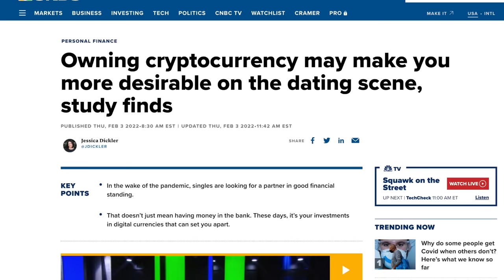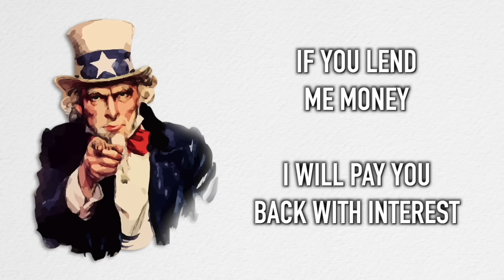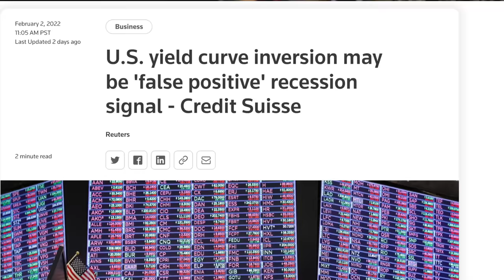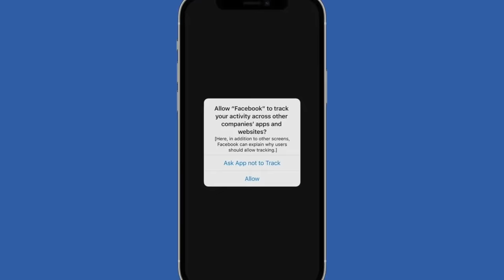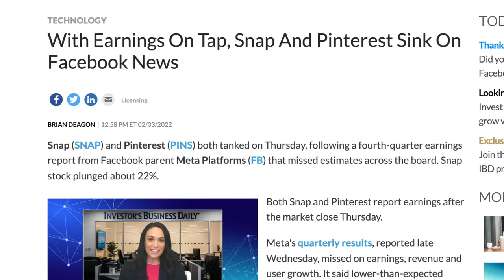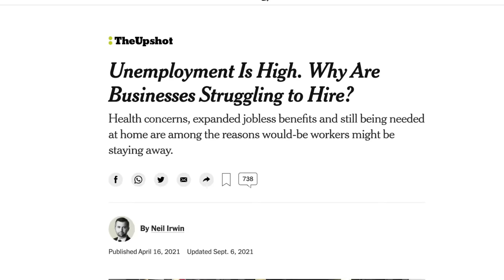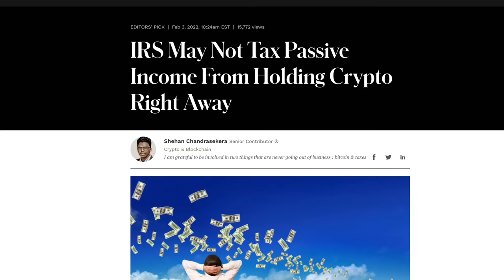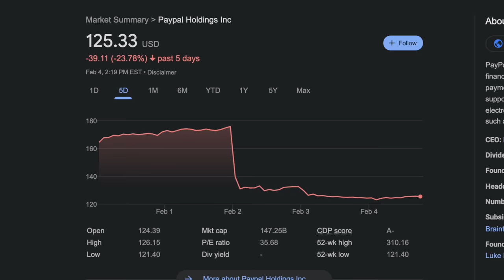The Bull Market Of 2022 | Did We Just Hit Bottom?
Let's discuss the flattening Yield Curve, Why Facebook Started Declining, and the future of Cryptocurrency - Enjoy! Add me on Instagram: GPStephan

FLATTENING YIELD CURVE:
This occurs when SHORT TERM 2 YEAR BORROWING RATES INCREASE, while LONG TERM 10 YEAR RATES DECREASE…thereby signaling that investors see MORE risk investing in the short term than they do in the long term.

When this happens, it’s used as an indicator that economic growth is expected to slow down, and IF those yields invert - meaning, the 2 year bond pays more than the 10 year bond…it’s typically a warning sign of an upcoming recession. Even if we look back, in history…an inverted yield curve has correctly signaled nine recessions since 1955, with only one false positive in the 1960’s…where there was economic slowdown, but no official recession.

Although, in this case…even though Credit Suisse says we currently have a 25% chance of an upcoming recession…they explain that, since people have so much much money saved - more than usual is held within 10 year treasuries, thereby pushing yields down slightly more than usual…giving us a higher chance of a “false positive” recession signal…

USUALLY…when people refer to a “recession,” the first thing that comes to mind is a falling stock market, declining real estate values, high unemployment, and an overall “BAD economy” - but, TECHNICALLY, a recession occurs when we see “two consecutive quarters of economic decline, as reflected by GDP”…or, in more simple terms - that just means that our economy begins to shrink, as fewer goods and services are produced…HOWEVER…when it comes to the stock market…here’s what I found really surprising:

Since 1950…not every recession coincided with the stock market going down…according to them, “On average, the market declines 5.3% during an economic recession…. the worst drop totaled a loss of -36.4% and the stock market’s best gain totaled +16.6%.” On top of that, “We won’t know we are in a recession until we have been in for six months. Hence, predicting one is a fool’s errand,”

Although - it DOES SEEM as though - when you look throughout the last 70 YEARS…every recession, so far, has marked a great buying opportunity - where, within the following 3-5 years, prices are significantly higher than where they started. So, short term - IF a recession happens, prices tend to go down - BUT NOT ALWAYS - and, in the big picture - if stocks do DECLINE…they’ve always signaled the relative “low” of the market.

My ENTIRE Camera and Recording Equipment: